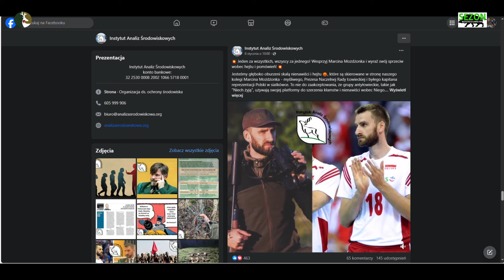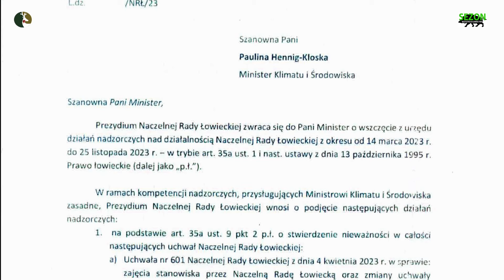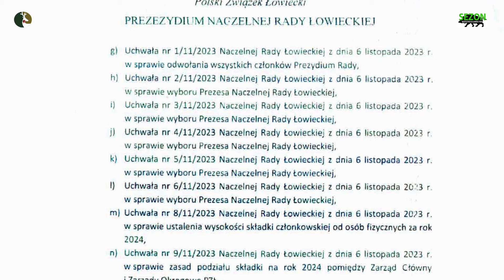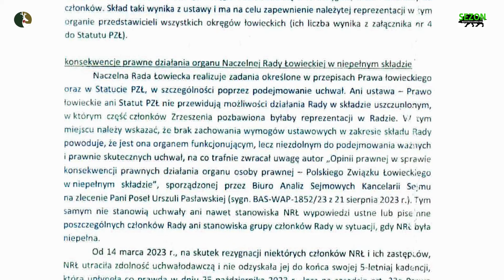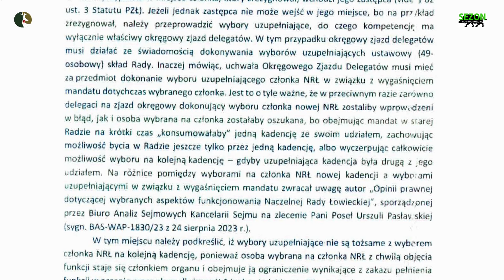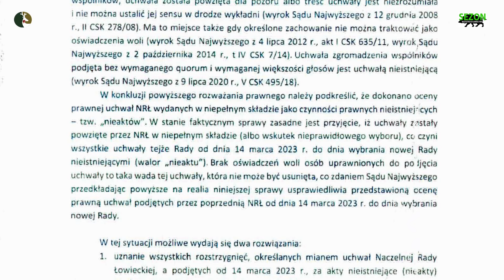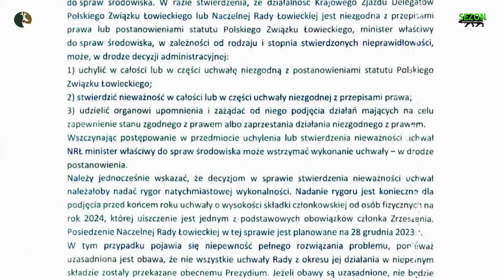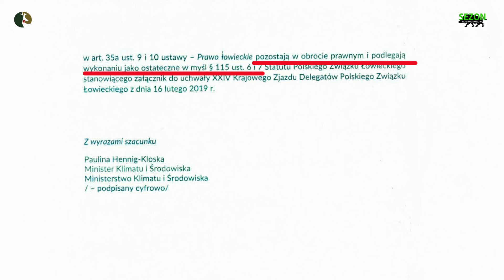Możdżonek głupio zaczął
Nie przemija bałagan w Polskim Związku Łowieckim. Potrzeba solidnego działania na rzecz poprawy sytuacji zastępowana jest prywatnymi interesami i ambicjami.  Do chwili obecnej nadzorujące Ministerstwo Klimatu i Środowiska niewiele zrobiło aby ten chocholi taniec przerwać. Ustawiane "wybory" na członków Naczelnej Rady Łowieckiej zdają się wzmacniać chory sposób funkcjonowania PZŁ pozostawiony przez Edwarda Siarkę, Pawła Lisiaka, Ewę Kraskę i Damiana Przestackiego. Byli członkowie Zarządu Głównego dostali - przynajmniej w Naczelnej Radzie - sporo naśladowców i krzewicieli wizji łowiectwa według politycznych zasad Solidarnej Polski. Póki co nie widać zmian na lepsze.